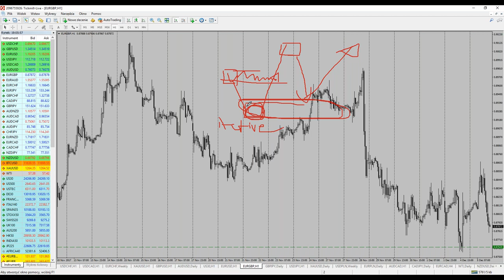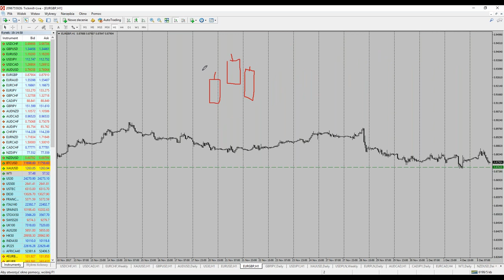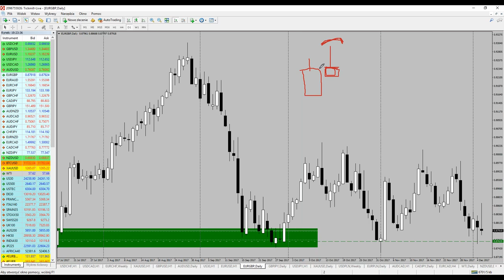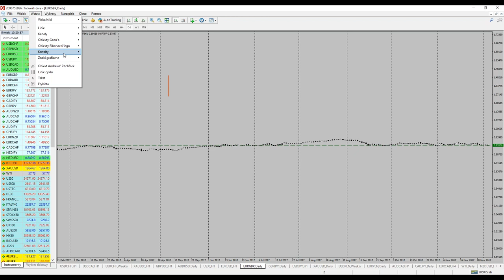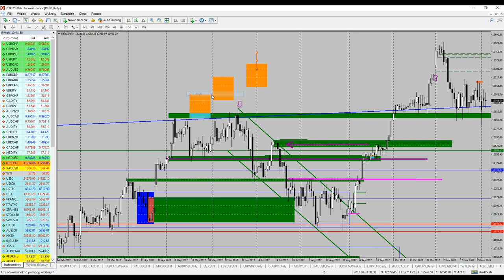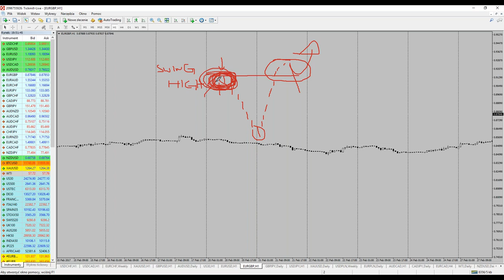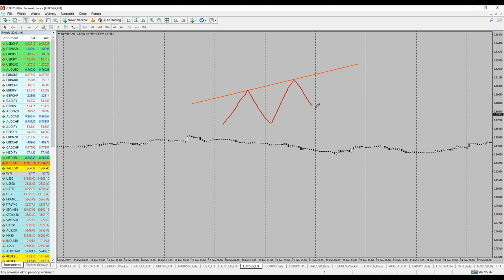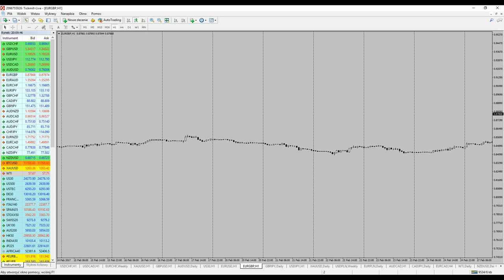Webinary o strategiach handlowych